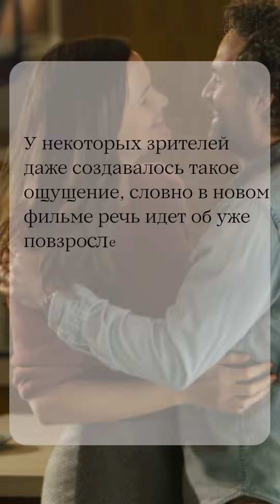Запрет на дружбу Марка Руффало и Дженнифер Гарнер